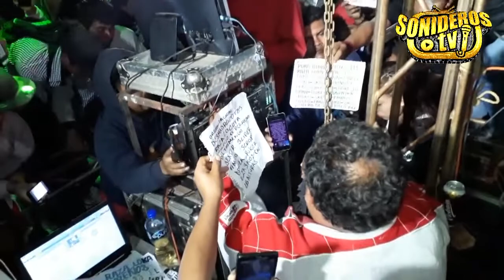Lo Nuevo de Grupo Quintanna 2020 | Sonido Ritmo Antillano La Segunda del César | Chiepetepec Gro